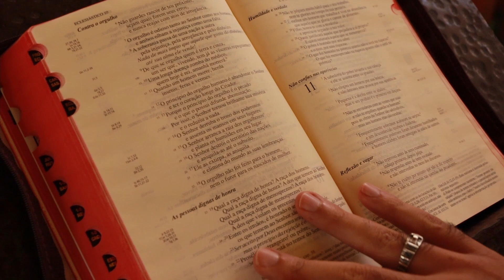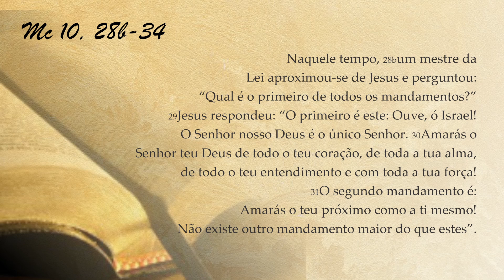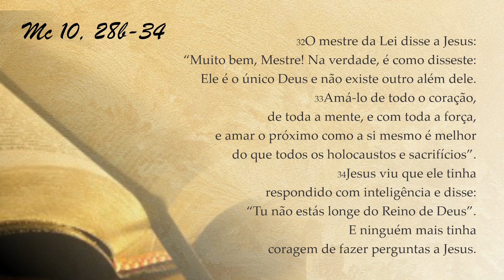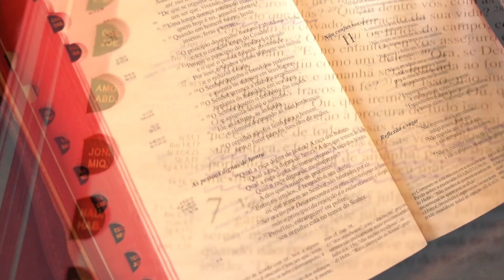SCRUTATIO - MEDITANDO O EVANGELHO DO 31º DOMINGO DO TEMPO COMUM - OS PALOTINOS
Hoje, celebrando o 31º Domingo do Tempo Comum, o Fr. Maurício José, SAC nos ajudará a meditar o Evangelho de Marcos, capítulo 12, versículos 28b a 34.
Deus em tudo e sempre!